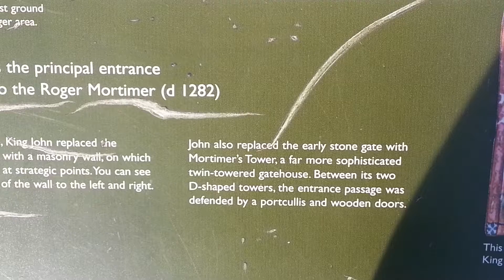Kenilworth Castle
Warwickshire - Kenilworth Castle